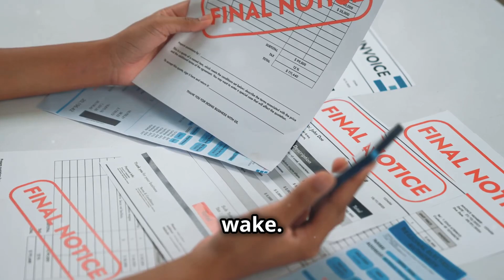Tether Pool Art VS GCC Litigation: Justice on the Horizon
If you have been scammed by Tether Pool Art

tetherpool.art